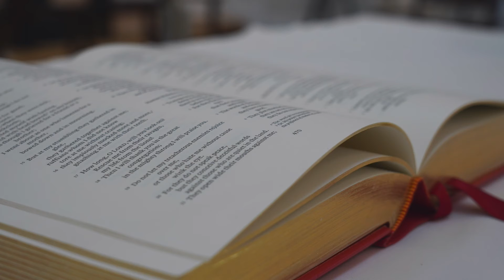A Preview of Sunday's Sermon with The Rev. Maurice Dyer